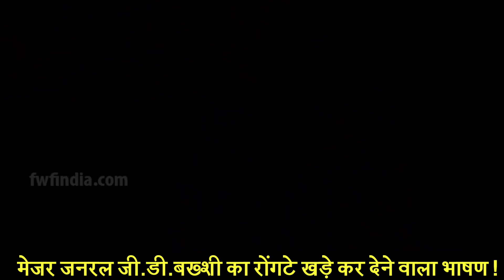मेजर जनरल जी डी बख्शी का रोंगटे खड़े कर देने वाला भाषण!Major General G.D. Bakshi Motivational Speech